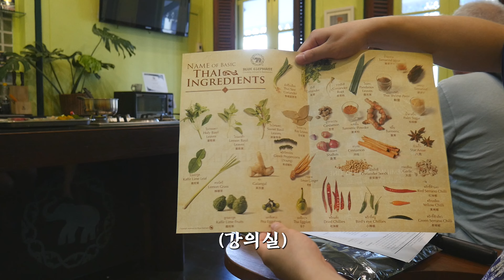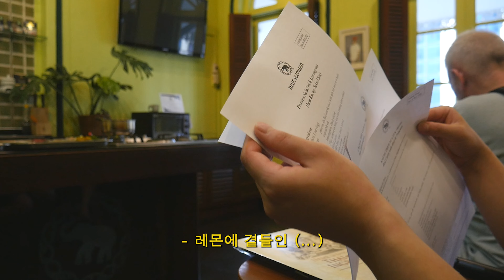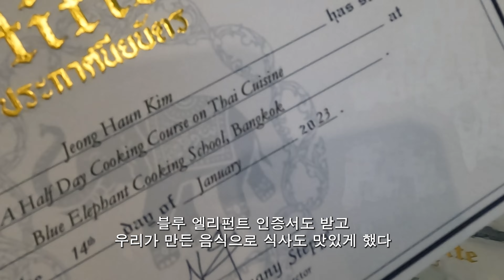방콕 최고의 미슐랭 레스토랑에서 듣는 수업 (11) 🇹🇭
태국에서의 두 번째 쿠킹클래스 '방콕'편

치앙마이에서는 태국 요리의 기본을 배웠다면
방콕에서는 어떻게 응용하고 맛을 내는지 배웠어요

정말 뜻깊은 시간이었습니다 :)